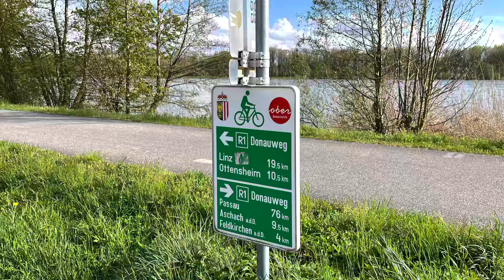Linec a okolí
Prodloužený víkend v Rakousku, okolí Lince, zoo Linec, podunají